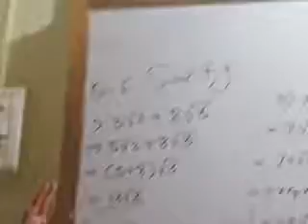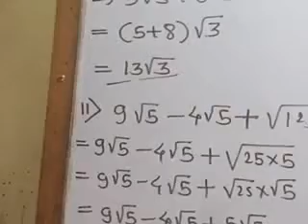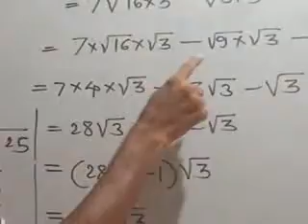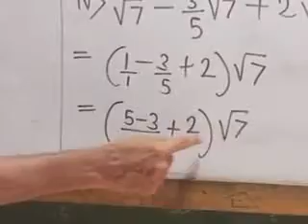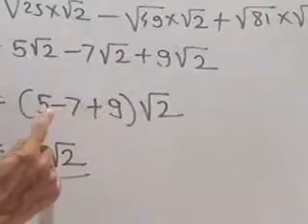Algebra: chapter 2: Real Numbers : Bajaj Sir